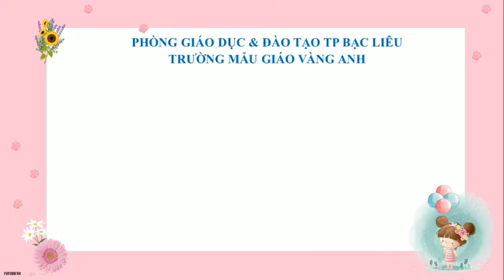Dạy trẻ nói lời cảm ơn xin lỗi - Giáo viên Đỗ Thị Phương Thúy, trường Mẫu giáo Vàng Anh.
Dạy trẻ nói lời cảm ơn xin lỗi